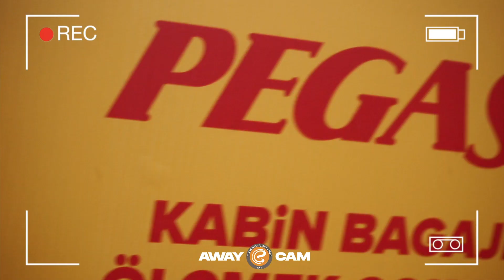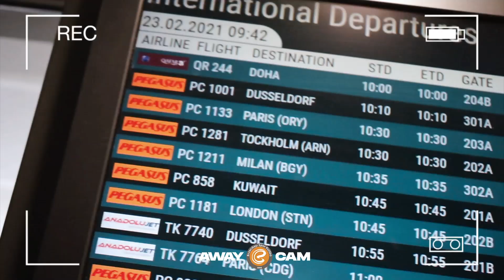AWAY CAM #5 ✈️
🛫 to  𝑸𝒖𝒂𝒓𝒕𝒆𝒓 𝑭𝒊𝒏𝒂𝒍𝒔 🐅✌️